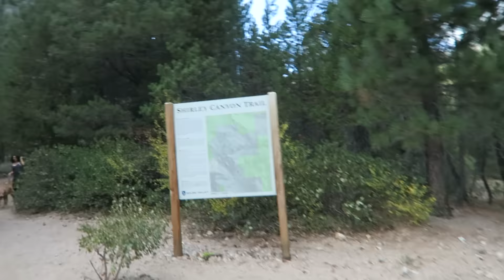HIKING & A HOT DATE IN LAKE TAHOE | ROAD TRIP VLOG #2